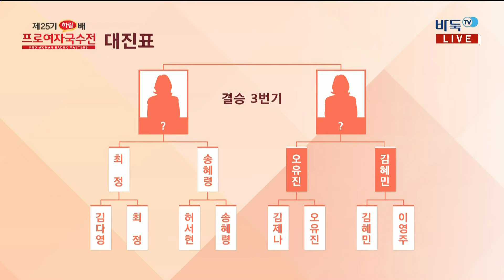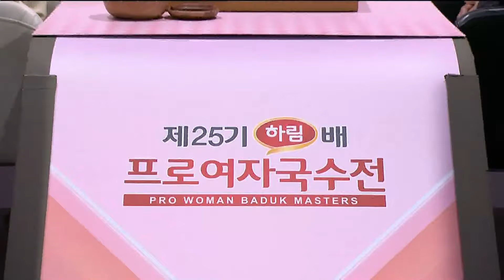[제25기 하림배 여자 국수전] 준결승 1경기 김혜민:오유진 (1/2) (10/09)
[제25기 하림배 여자 국수전] 준결승 1경기 김혜민:오유진 (1/2) (10/09) 다시보기